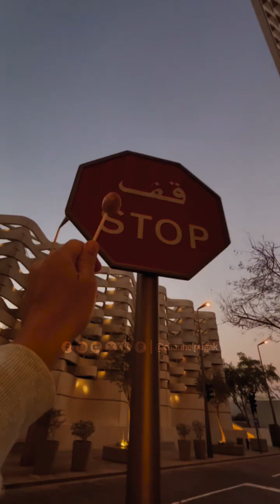Msheireb Mukbang: The Dirtiest Lollipop Challenge! 🤮🍭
I will be eating dirty lolly today while moving around at the amazing place of Msheireb Downtown Doha, Qatar.
If I did this for real, I might be in the hospital with stomach pain and amoeba right now while writing this description!

But NO! Nothing happens to me.

I didn't eat the Lolly after I put it into the dirt and trash. I just enjoyed the video editing!
Let me solve your 1 million boredom!